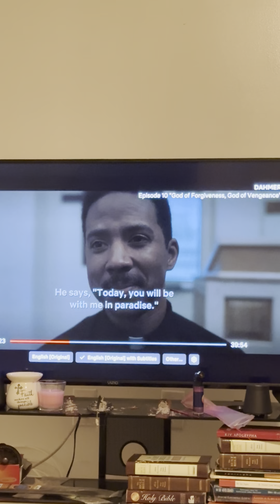DAHMER “The Wicked” 👿 👹👨🏼